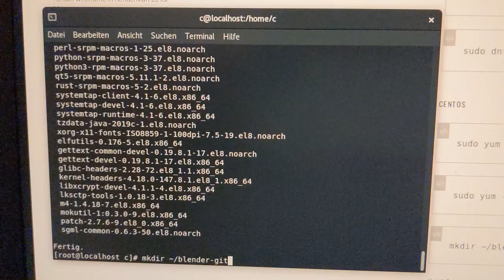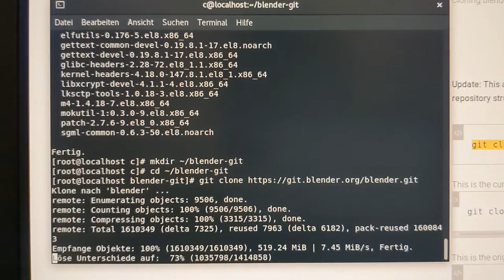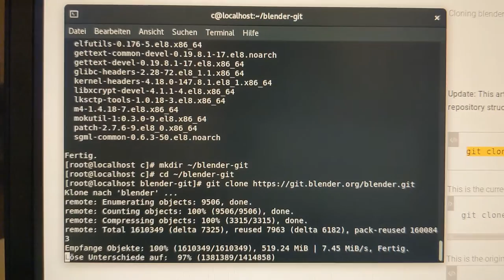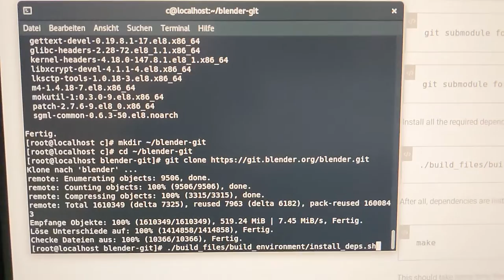Compile Blender on CentOS 8 (preview)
Trying to compile Blender on CentOS 8 but currently failing., As soon as it works I might upload to real video that helps as a reference.

Send Bitcoin:
14nRPr2MKVWqN59hVouhKGUrHu4a2oPmv4

Send Ethereum:
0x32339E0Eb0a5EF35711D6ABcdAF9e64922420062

Send Ripple:
r91Czz1cxut2zeY4AUD5zRi3yJU4TZcoix

Send Litecoin:
LPNBJmngqq5HjmdcfdmM91xU7SVpW9qTMJ

Send ZCash:
t1SDcXeuBpoTcdbSAJ2RmSwMFmKKFSiL8XQ

Send Dash:
XyScJ3yS9LhyQWEnDxfxmk8WYGHtsrfpuD